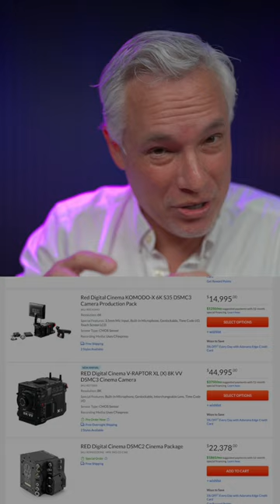NIKON BUYS RED CINEMA CAMERAS!!